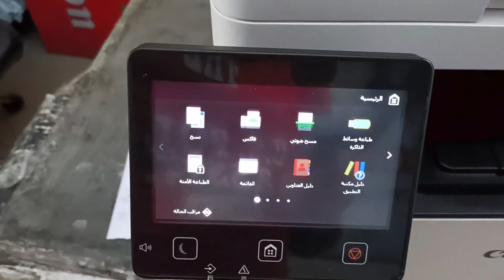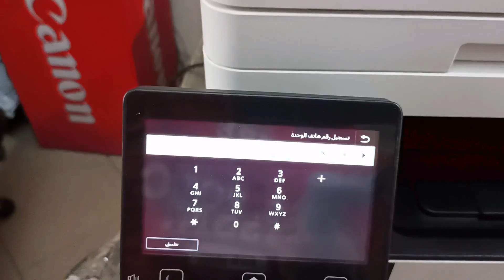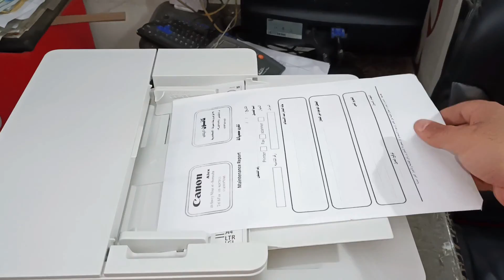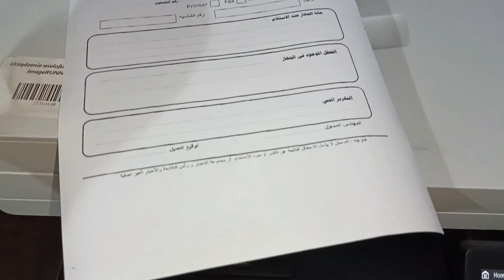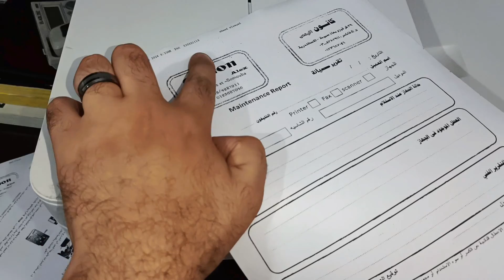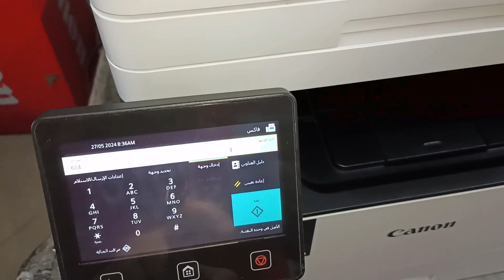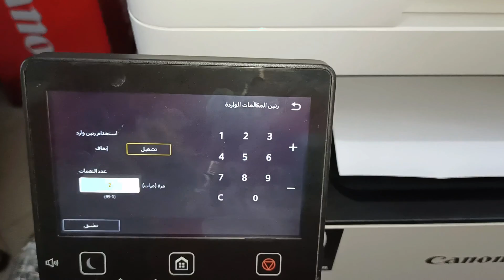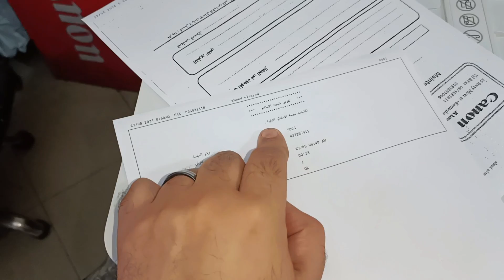ضبط الإعدادات و كيفية استخدام الفاكس في طابعة Canon MF445dw / MF455dw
خطوات إرسال واستقبال الفاكس وضبط الإعدادات الصحيحة
في اجهزة كانون التالية 👇
Canon MF445dw
Canon MF455dw
Canon MF553dw
Canon MF1643i

لاتنسى اللايـــــك (👍) و الأشــــتراك (👤) وتفعـــيل زر التنـبيهـات (🔔)